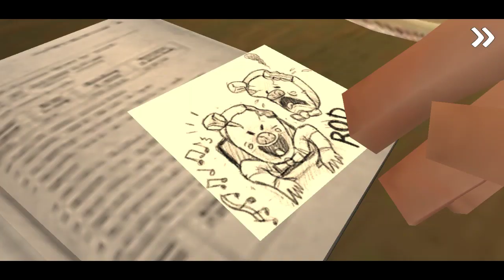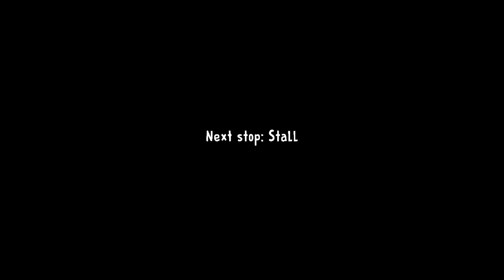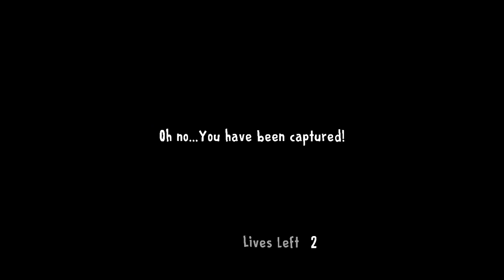🤖Ice Scream 2 full walkthrough ( use earphones) | Caffeinated Gamer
They fixed the bugs.
Rod doesn't get stuck now !
Yay!